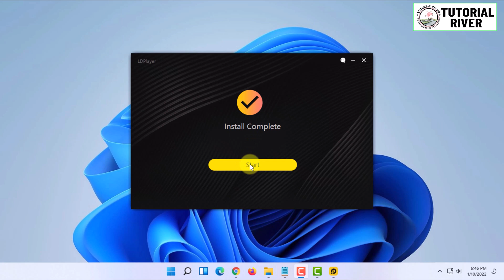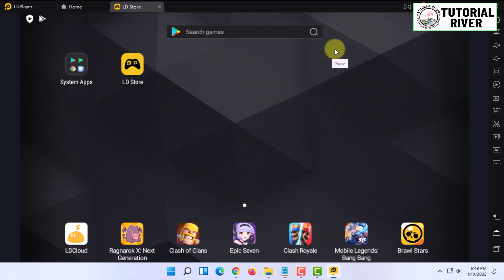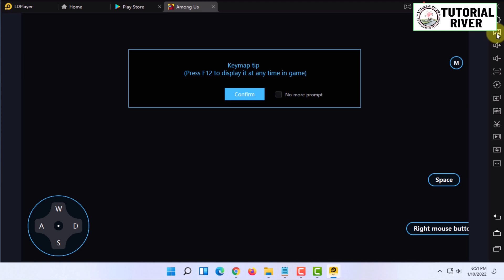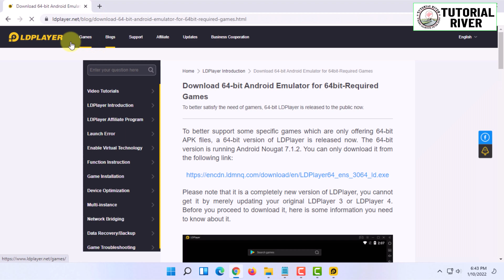How to install Among Us in Windows 11 ( Step-by-Step )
Among Us is a simple and thrilling mobile game that brings murder mystery to space. Find out everything you need to know about Among Us in this BlueStacks guide.